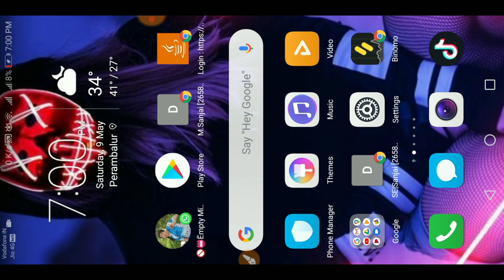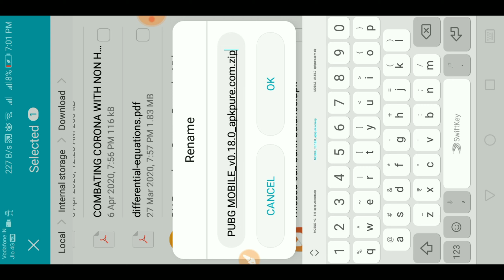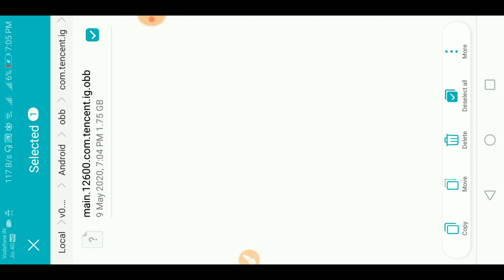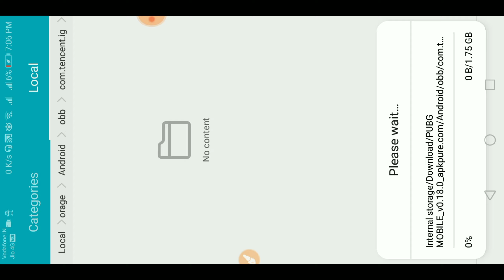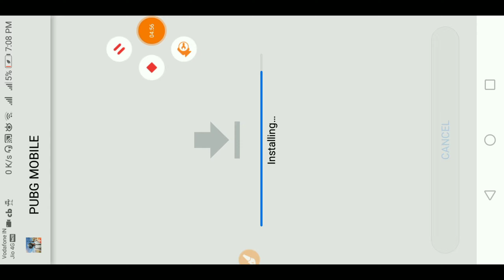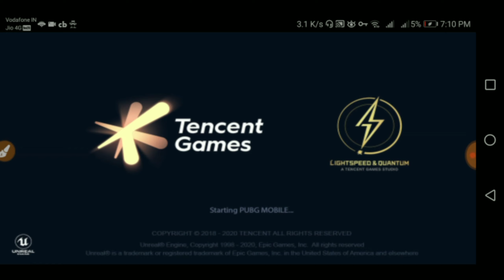Pubg mobile update not installing apk pure|"can't open file"-problem fixed|part-2